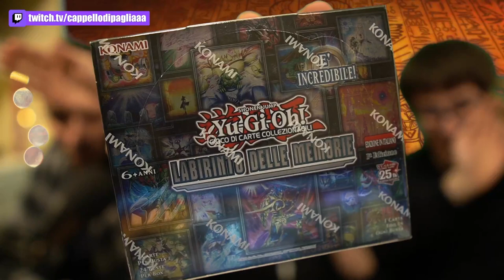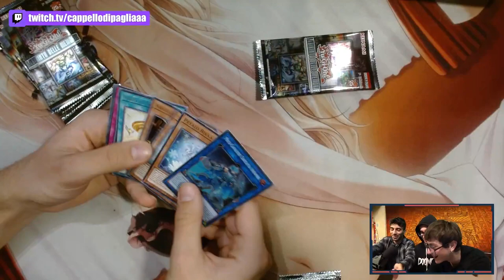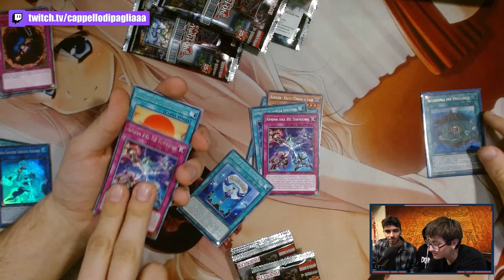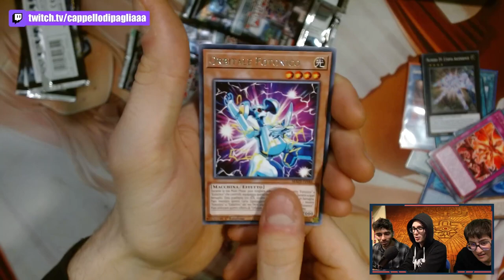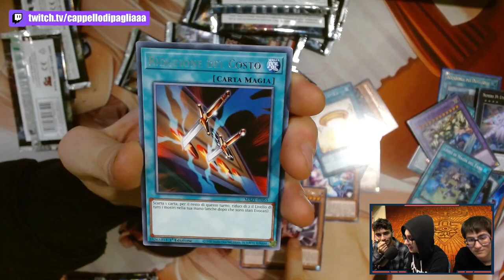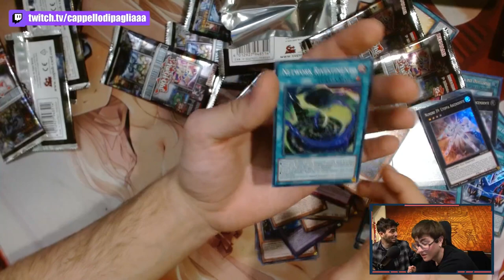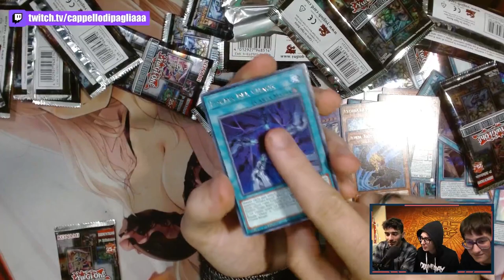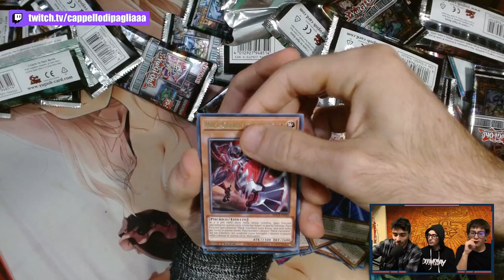È MEGLIO SBUSTARE O COMPRARE LE SINGOLE PER "MAZE OF MEMORIES"?💸